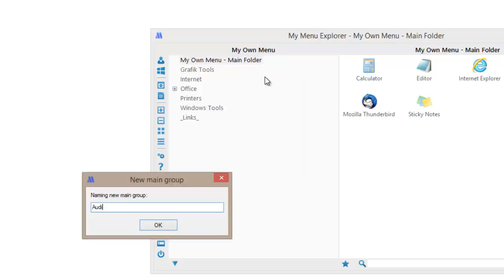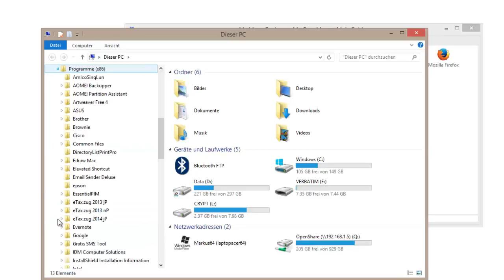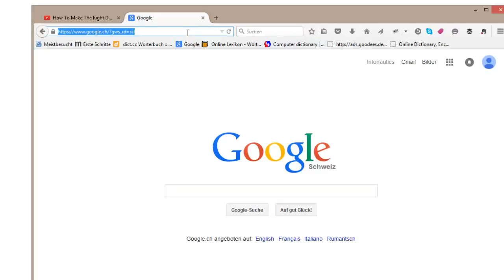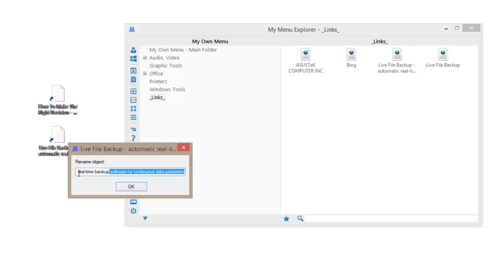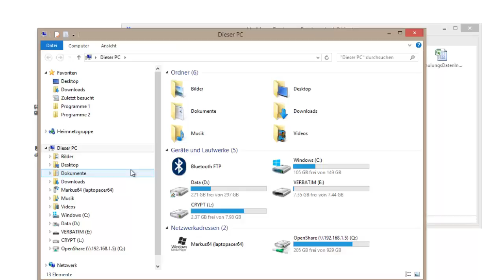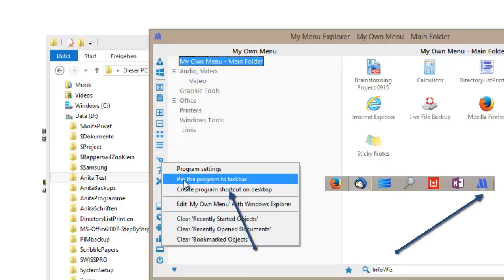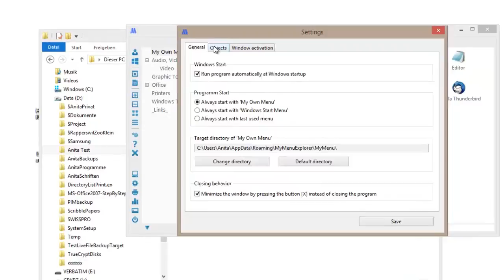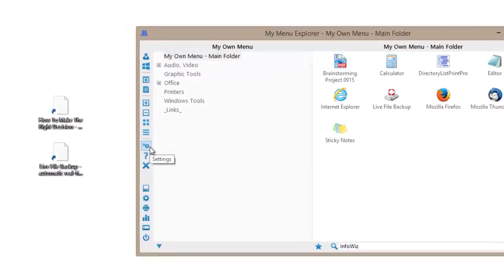My Start Menu - Windows Start Menu Replacement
With the Windows start menu replacement My Start Menu you easily customize your personal start menu for Windows according to your needs. My Start Menu combines valuable features of a customizable start menu with the familiar user interface of Windows Explorer. Create your personal menu structure and simply enhance your own start menu with additional menu items by drag & drop or copy/paste. Save time in your daily work with My Start Menu.
The default Windows start menu will not be changed in any way. The start menu replacement My Start Menu is available in the languages English, German and French and does not require any administration rights for installation. The installation of the software does not modify your operating system.